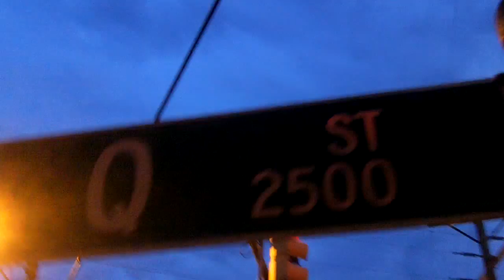NeiborhoodMink - $truggleLord - Music Video - $Lord Freestyle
TYBG I LOVE U BASEDFAM
$/0 Loogie frost Skategod Livingston Bob Narley
produced by NHMINK tiny Pants sample